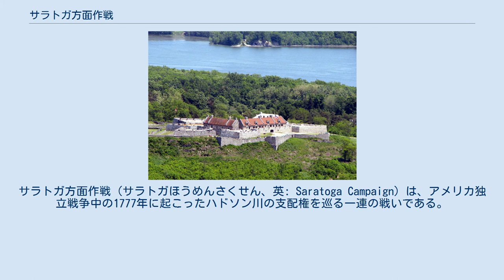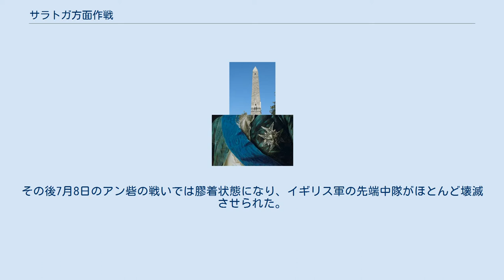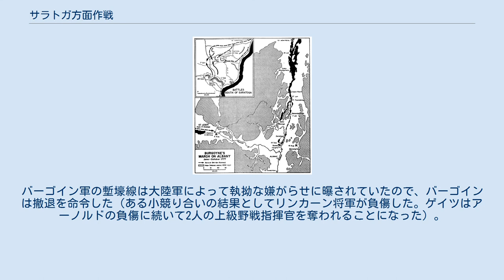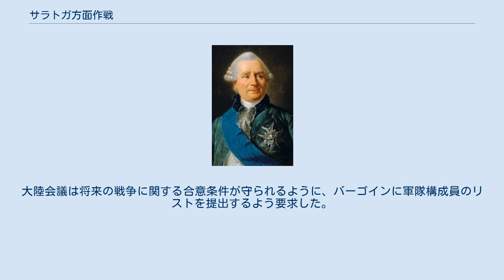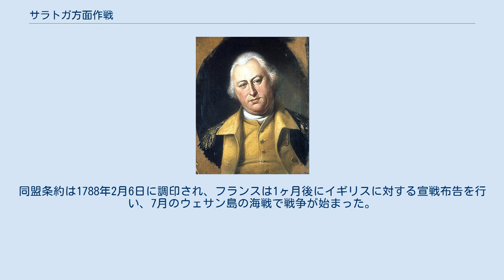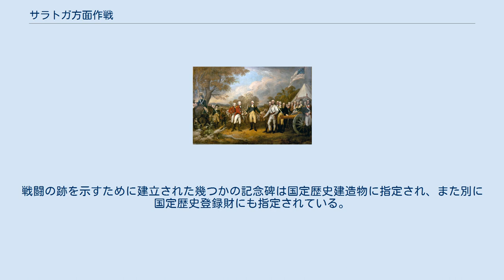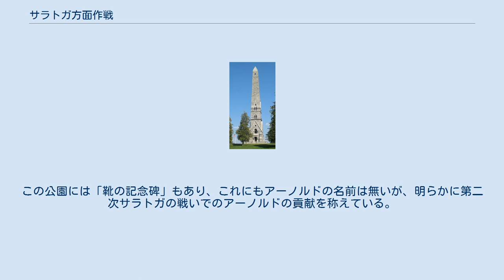サラトガ方面作戦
ジョセフ・ブラント
サラトガ方面作戦（サラトガほうめんさくせん、英: Saratoga Campaign）は、アメリカ独立戦争中の1777年に起こったハドソン川の支配権を巡る一連の戦いである。
イギリス軍は戦略的に重要なハドソン川流域の軍事的支配権を得ようとした。
この方面作戦の主要部隊はジョン・バーゴイン将軍指揮下の8,000名であり、カナダのケベックを出発してシャンプレーン湖まで遡り、ハドソン川を下ってサラトガにまで至った。
そこでは9月と10月に頂点となるサラトガの戦い後にイギリス軍大部隊が降伏を強いられた。
 バーゴイン軍の動きは、バリー・セントリージャー大佐によるモホーク川流域を抜けてオールバニに至ろうという試みに支援されるはずだったが、うまく行かなかった。
セントリージャーの遠征隊はスタンウィックス砦包囲戦でインディアンの支援が無くなった後に撤退を強いられた。
もう一つの支援隊をバーゴインは期待していたが、これも実現されなかった（明らかにこの年の作戦目標に関する意思伝達の失敗のため）。
それはニューヨーク市のウィリアム・ハウ将軍がハドソン川を遡ってその部隊の一部を派遣するよりもフィラデルフィア占領のために軍隊を動かしたからだった。
ヘンリー・クリントンが10月初めにニューヨークからバーゴイン軍支援の動きをしたが、結果に大きな影響を及ぼせなかった。
 大陸軍の勝利はこの新生間もない国の士気を大きく高め、フランスをしてアメリカ支援のために戦争への参入に踏み切らせ、公然と資金、兵士、海軍の支援を始め、より広い戦域に対応できるようになった。
 1776年12月、バーゴインは北アメリカのイギリス軍とドイツ軍が冬季宿営に入ったので（当時のヨーロッパの軍隊は冬季は活動しないのが常であった）、ロンドンに行って植民地担当大臣ジョージ・ジャーメインや戦争遂行に責任のある政府役人との会談を始め、1777年の軍事作戦を議論した。
イギリス軍の北アメリカ駐在部隊は2つあった。
1つはカナダのケベックにあって、ガイ・カールトン卿の指揮する軍隊であり、1775年に始まった大陸軍によるカナダ侵攻作戦を1776年にうまく追い返していた。
もう一つは北アメリカ総指揮官ウィリアム・ハウ将軍の指揮する軍隊であり、1776年のニューヨーク方面作戦でジョージ・ワシントンの大陸軍をニューヨークから駆逐していた。
 1776年11月30日、ハウは本国のジョージ・ジャーメインに1777年の作戦について大望ある計画を説明する手紙を送っている。
その中でハウは次のように書いている。
「ジャーメインがそこそこの増援を送ってくれるならば、様々な攻撃をしかけられる。ハドソン川を遡って10,000人の部隊でオールバニを手に入れる。そこから秋には反逆者の首都であるフィラデルフィアを落とす。」 ハウは、この手紙を書いた後にすぐ気持ちを変えた。
増援部隊の到着はあったとしてもおそらく遅いだろう。
大陸軍が1776年から1777年の冬に掛けて後退したので、フィラデルフィアは脆弱な標的である程度が増している。
だから1777年の作戦ではオールバニに軍勢を割くよりも、まずフィラデルフィアを占領したほうが良いと考えた。
ハウはこの改定案をジャーメインに送り、ジャーメインは1777年2月23日に受け取った。
 一方でバーゴイン将軍はロンドンにあって北アメリカのもう一人の指揮官に指名されようと努めていた。
彼は1775年以降イギリスの将軍たちによって議論されてきたある計画を作り上げた。
それはケベックから侵攻して大陸軍を2つに割ってしまおうという試みだった。
この作戦は1776年に既にカールトンによって実行されたが、季節的に遅すぎたために大規模な侵略には至らずに停止していた。
カールトンは大陸軍がケベックから撤退したときにその利点を生かして追い討ちを掛けなかったことで、ロンドンではかなり批判されており、ジャーメインの覚えがひどく悪かった。
このことは、ライバルであるクリントンがサウスカロライナのチャールストンを占領し損なったことと合わせて、バーゴインが北部の方面作戦で指揮官となるチャンスであることを意味していた。
 ジョン・バーゴイン将軍の肖像、ジョシュア・レノルズ画 計画書の提出を求められると、バーゴインは『カナダ側からの戦争遂行に関する考察』と題する論文で多くの戦略を説明し、17...